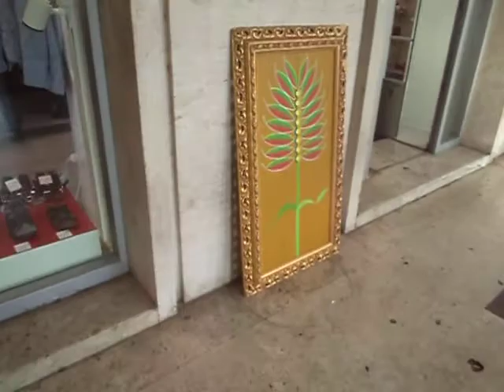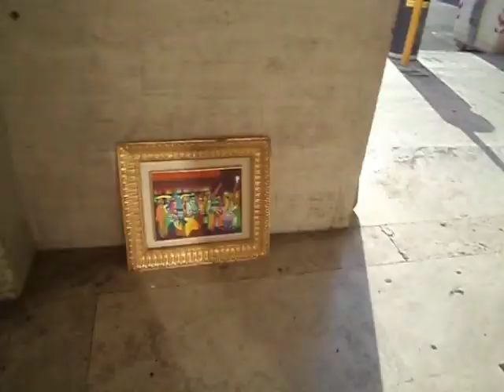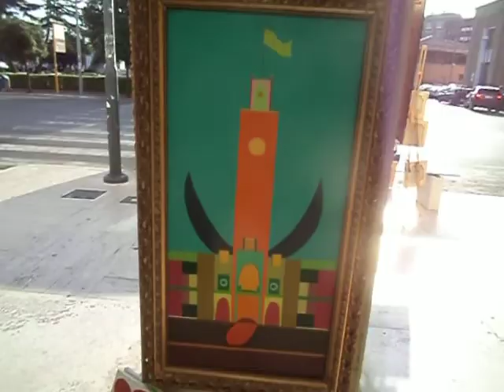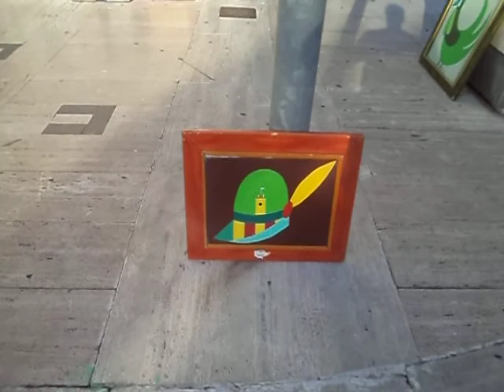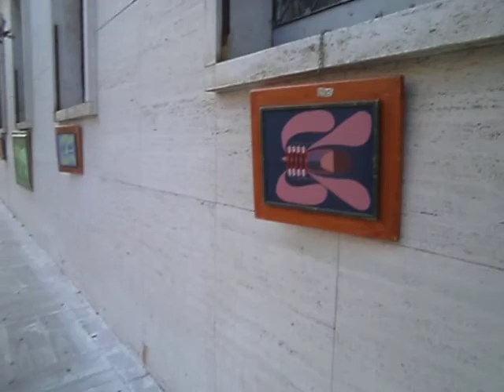sabato sera 26 luglio 2014 006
laboratorio artistico antropologico sperimentale sulla cultura pontina,nello spazio razionalista di littoria-latina